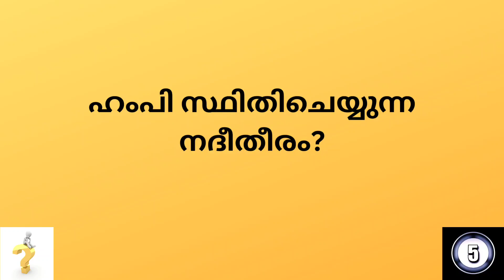Kerala PSC # Mock Test # LGS # LDC # GK # General Knowledge